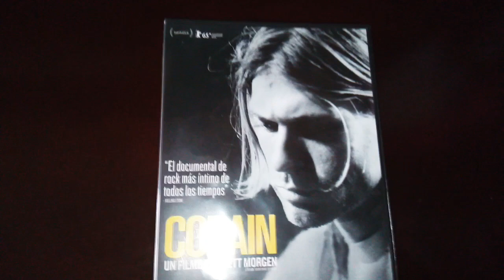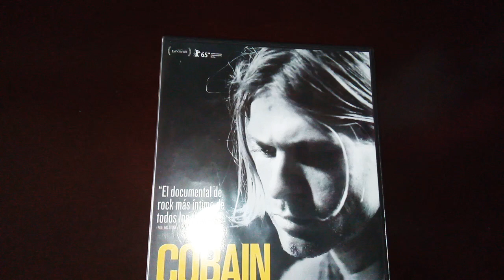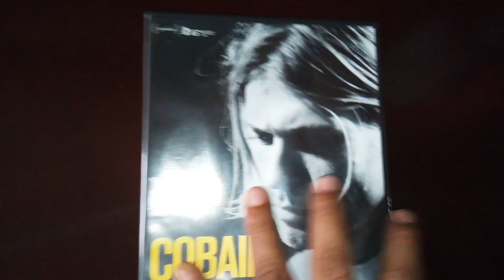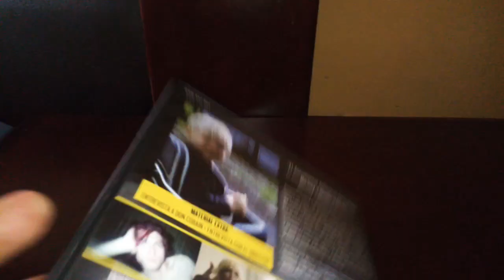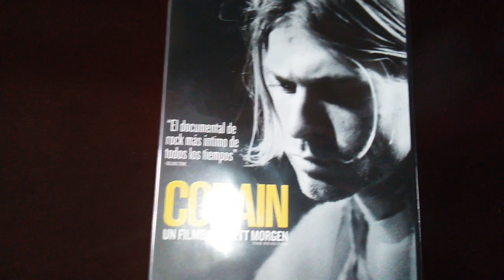Cobain un film de brett morgen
Un documental íntimo en la vida de la estrella de rock kurt cobain... 🌟 🌟